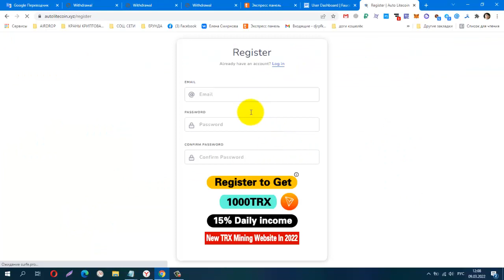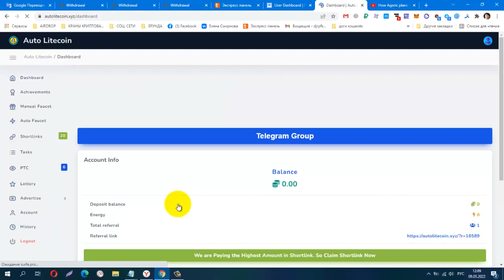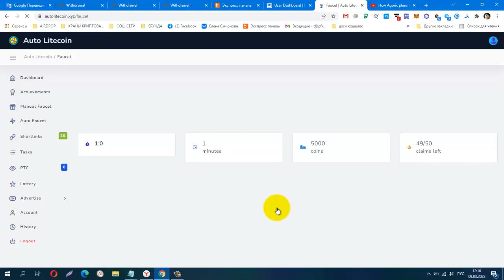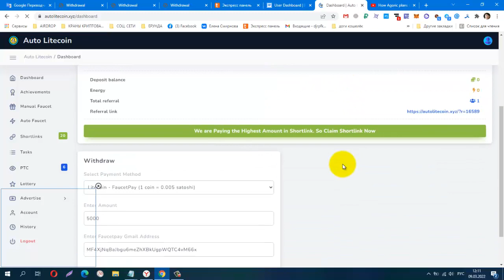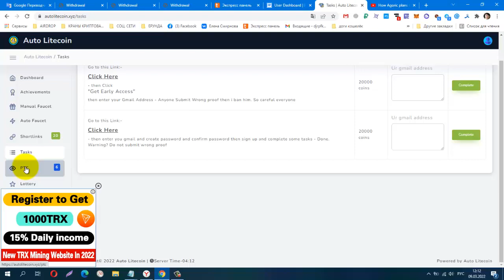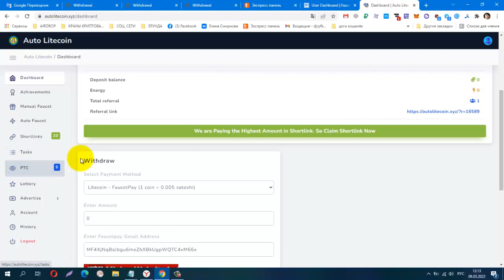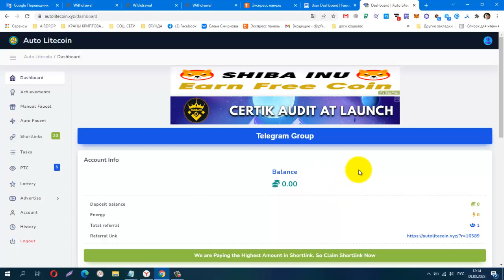Без вложений BUX Auto Litecoin Faucet , вывод без минималки на FP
КОШЕЛЁК payeer.